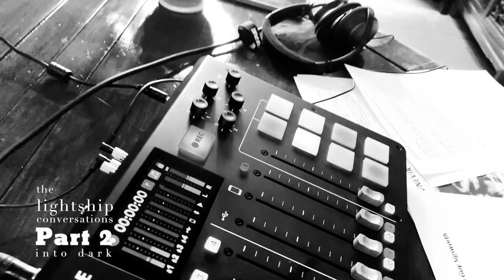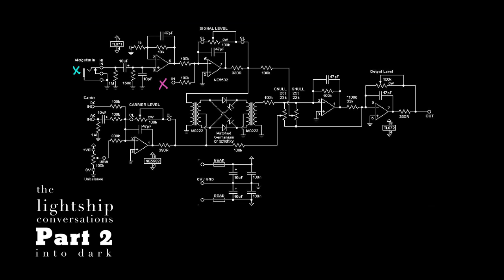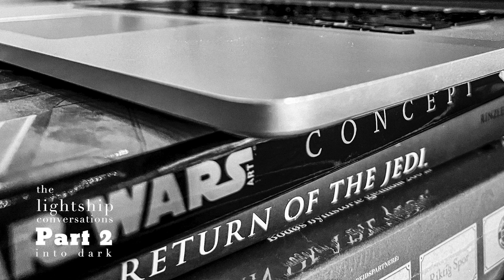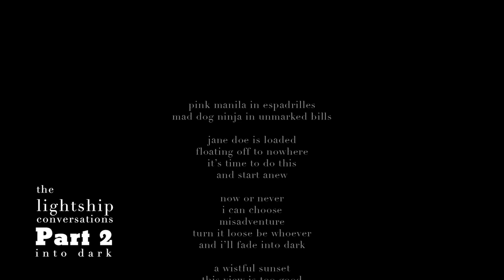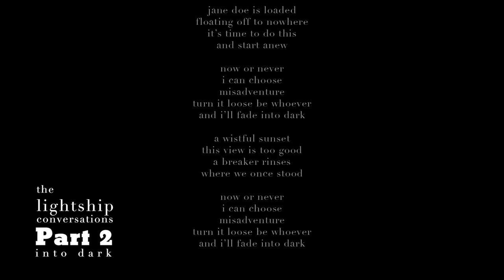Kate Havnevik - Lightship Conversations - Into Dark (Part 2)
Get to know the process, inspirations and hear anecdotes from the writing and recording of Kate Havnevik’s fourth studio album in this series of informal chats with the broadcaster Per Sundnes.

The album was recorded Lightship 95, a 550-tonne ship that was moored on the Goodwin Sands, off the South Coast of Kent until 2003 when it was converted to a recording studio.

Images of Guy, Kate and Per were taken during these conversations. Kate and Per in Norway and Guy in the UK via videolink.

Visuals by Gotti Sigurdarson
Audio editing by Kate Havnevik